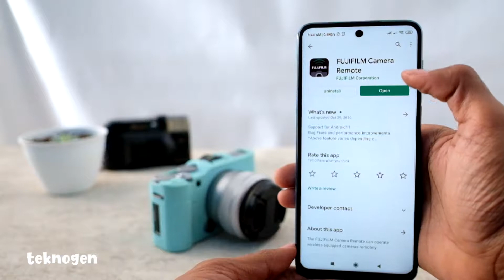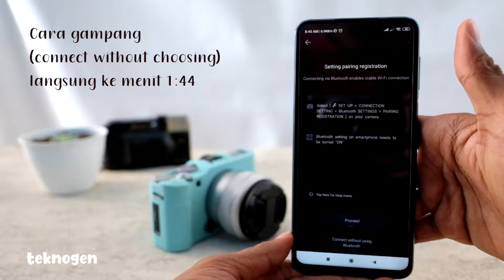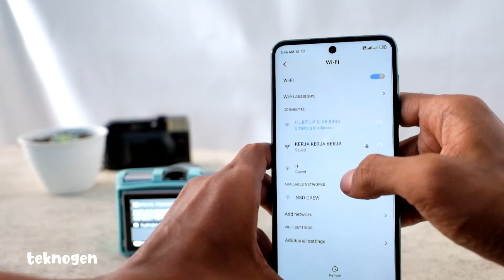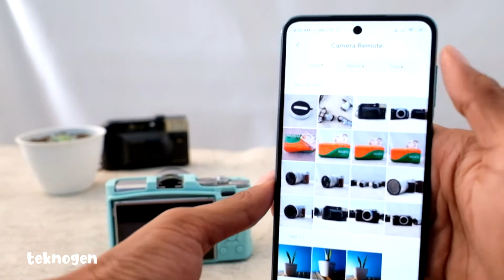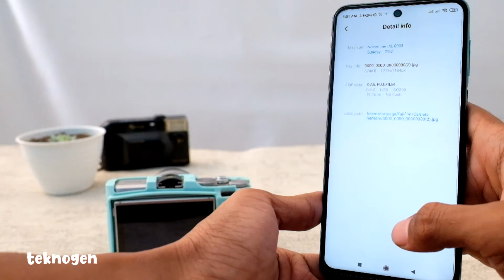Gampang Terbaru Connect Fujifilm via WIFI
Cara Mudah Koneksi Kamera Fujifilm kirim foto video dengan menggunakan fitur WIFI ke Smartphone di HP Android dan Iphone.

Ini merupakan Cara Terbaru Transfer File dari semua Kamera Fujifilm
Seri XA Series XA10, XA3,XA5, XA7
Seri XTrans: XT10, XT20, XT30, X70, X100,
XT1, XT2, XT3, XT4, XH1

Tanpa ribet pindah memorycard ke cardreader laptop atau komputer,
Rekomendasi u/ cetak foto terbaik adalah transfer dari memory card atau dari kamera menggunakan kabel data ke PC.

Download Aplikasi Fujifilm Camera Remote pada Playstore terlebih dahulu sebelum lanjut ke langkah langkah video diatas.

Semoga Bermanfaat
Salam Teknogen.